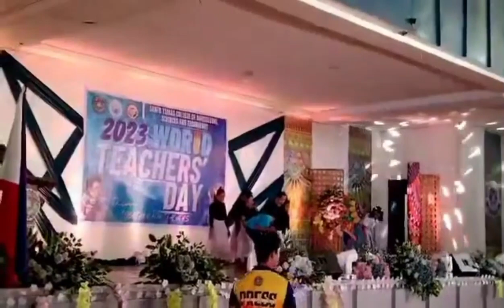Happy Teachers day